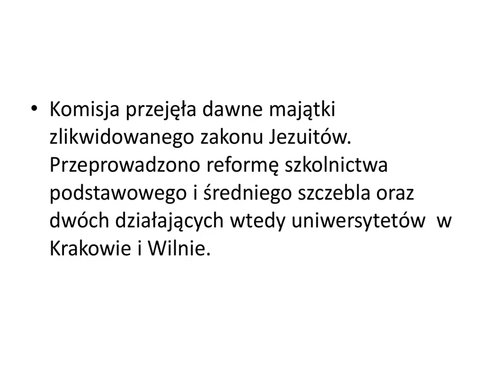Paulina Hamerla - Konkurs o Patronie Szkoły